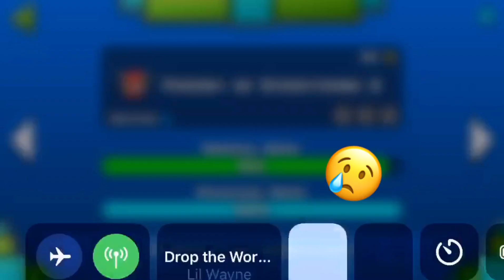Theory of Everything 2(0-95%)Geometry Dash